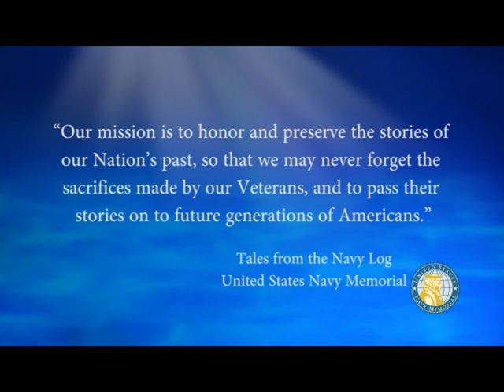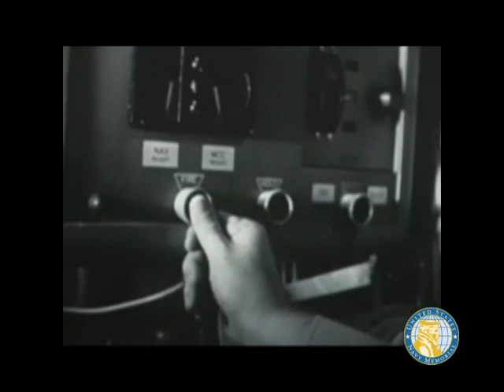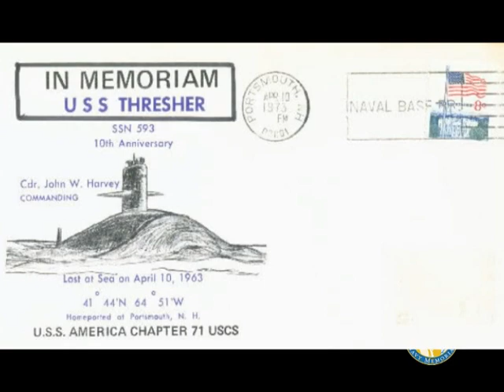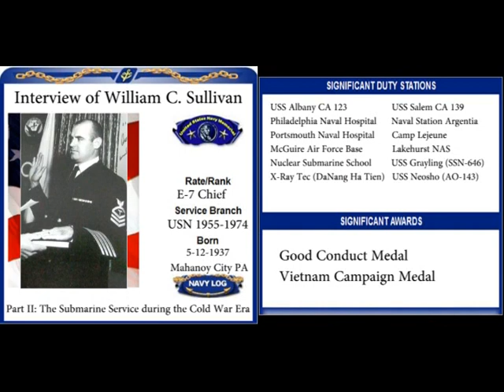USNM Interview of William C Sullivan Part Two Submarine Service during the Cold War